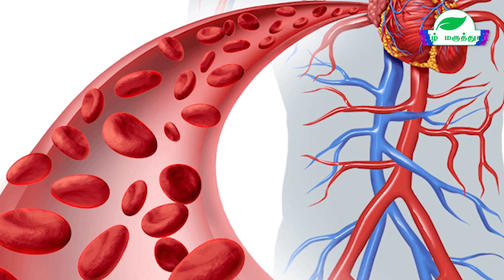ரத்தம் சுத்தமாக இதை சாப்பிட்டாலே போதும்! | Blood Purifier Foods